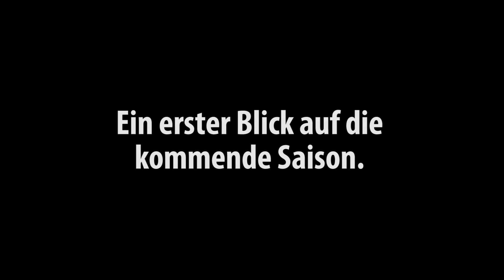Stand der Dinge bei Markus Klug